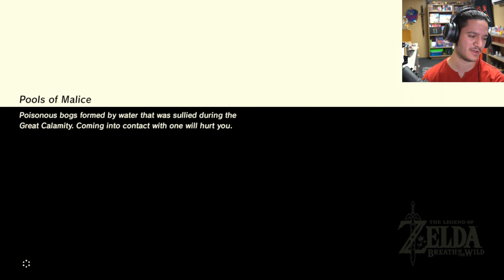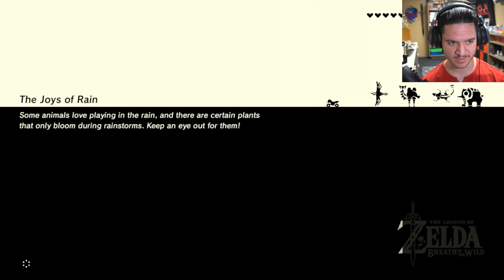DARK LINK! - "The Legend of Zelda: Breath of the Wild" [Part 41]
Dark Link is here...